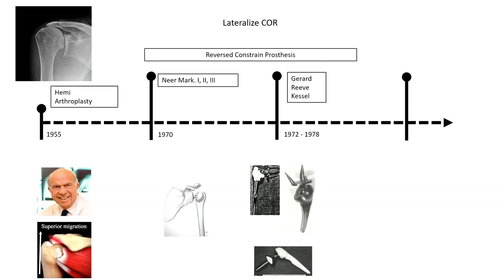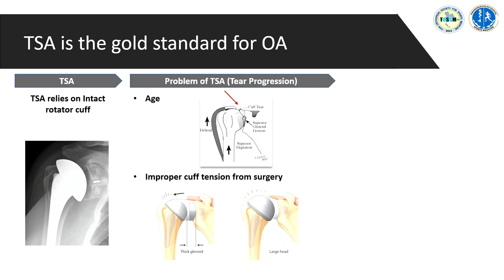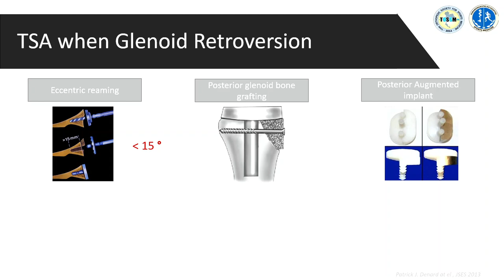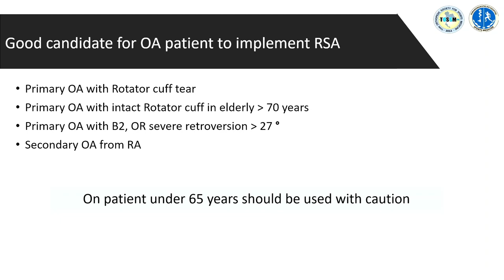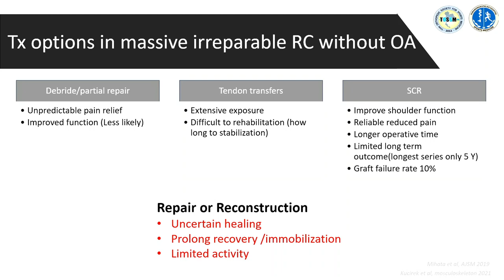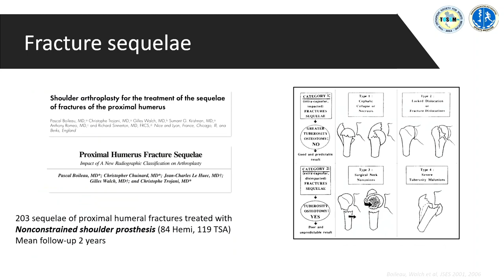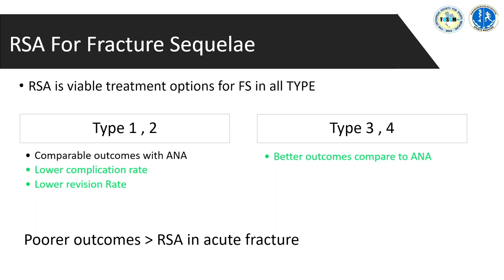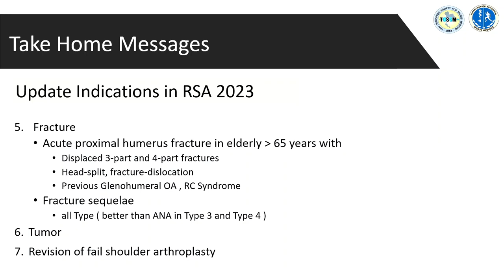Update indication in Reverse Shoulder Arthroplasty : Where we are in 2023?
Varapop Trirattanapikul MD.

Phramongkutklao Hospital and College of Medicine